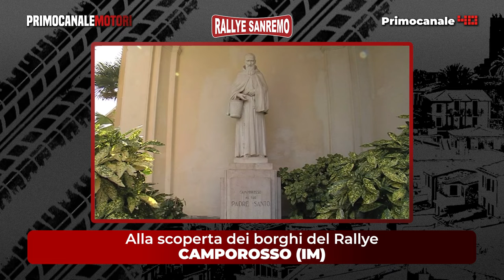Alla scoperta dei borghi del Rallye: Camporosso (IM)